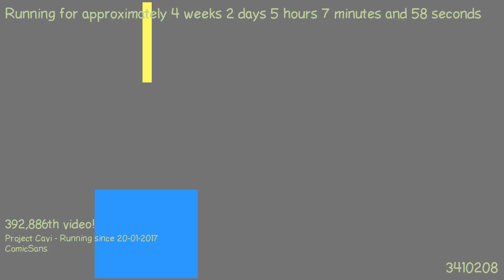1487560321 - Webdriver Cavi - H2